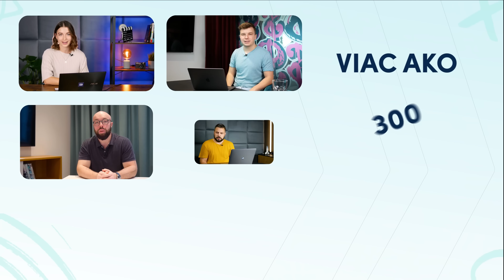Online kurzy zadarmo - Nestrať prácu vzdelávaj sa | Skillmea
Chceš získať zadarmo prístup ku ktorémukoľvek nášmu online kurzu? Využi projekt Nestrať prácu - vzdelávaj sa úradu práce. Projekt je určený pre zamestnaných ľudí, mamičky na materskej alebo SZČO.